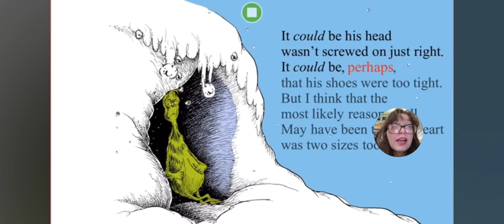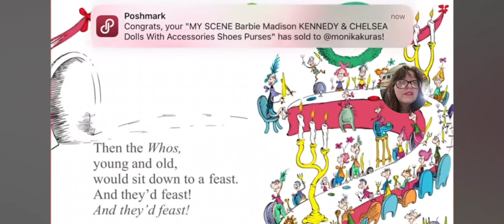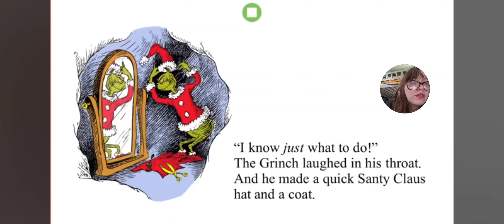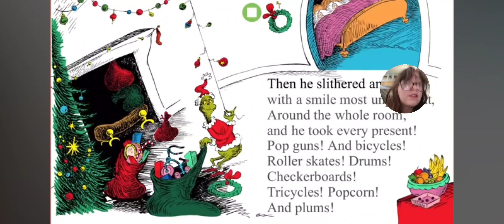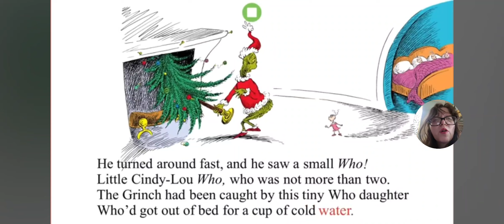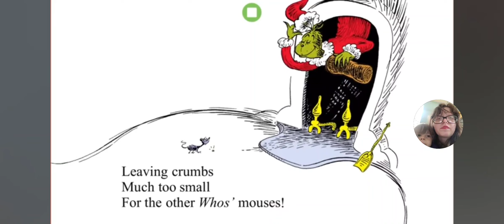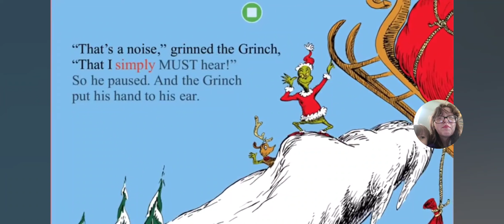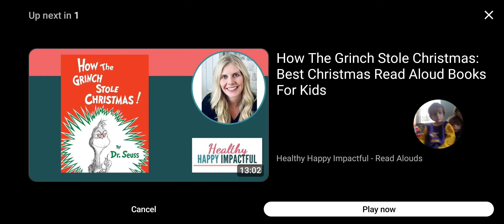How the Grinch stole Christmas for Myles and Malakai